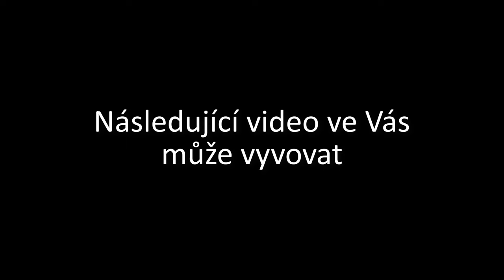"Slečno, Vám to dneska ale sluší!" ❤ Flirtuji a moc mi to nejde... 😐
***Je to žert!!!*** Tak nějak nevím, co k tomu napsat... Prostě když je miluješ, není co řešit.
A aby to bylo jasné, nebalím takto normálně holky, celé to slouží k pobavení, zasmání, případně k trapné chvilce...